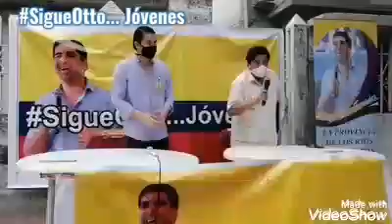Primera convención de Movimiento Ciudadano SigueOtto... Jóvenes.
Hoy se desarrolló en Guayaquil la primera convención del Movimiento Ciudadano SigueOtto... Jóvenes con la participación de delegados de varias ciudades y del Director Nacional de las Juventudes Ottistas, Abg. Giovanni Reyes.